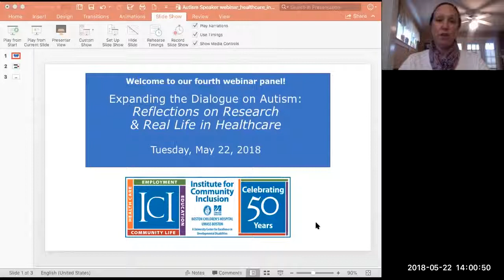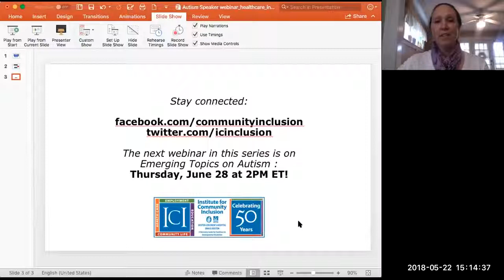Expanding the Dialogue on Autism: Reflections on Research & Real Life in Health Care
This video is part of a speaker series that engages experts in the field of autism, some of whom are on the spectrum themselves. The goal is to look at ways that people on the spectrum are shattering outdated expectations about their potential, their success, and their engagement in education, employment, healthcare, and community life.

This panel featured Dr. Kerim Munir and a panel of parents and their children who have an autism diagnosis. Dr. Munir is the director of psychiatry at the Institute for Community Inclusion and an associate professor of psychiatry and pediatrics at Harvard Medical School / Boston Children’s Hospital. Together, they discuss the challenges faced by parents to access services for their children with autism, the sometimes difficult task of having high expectations, and improved communication with health care providers.